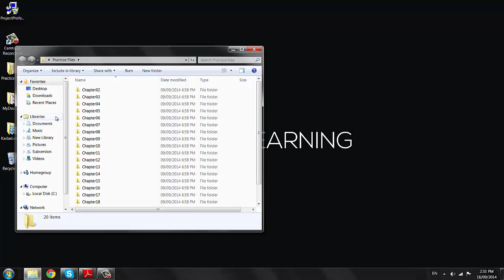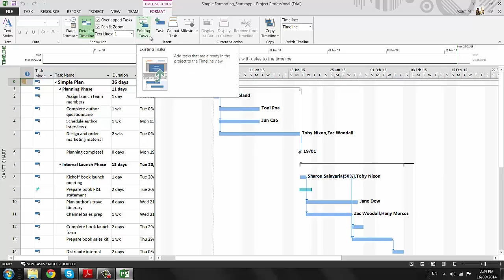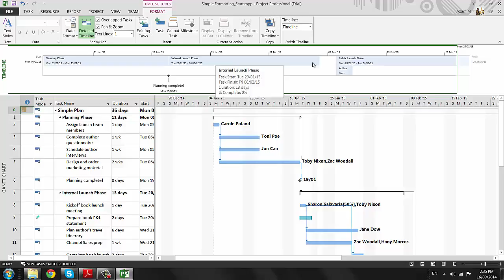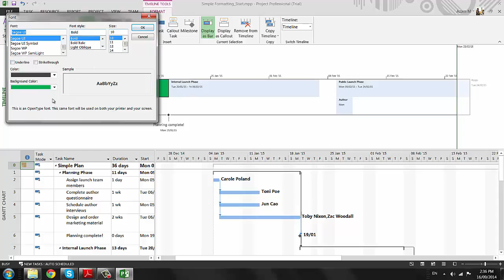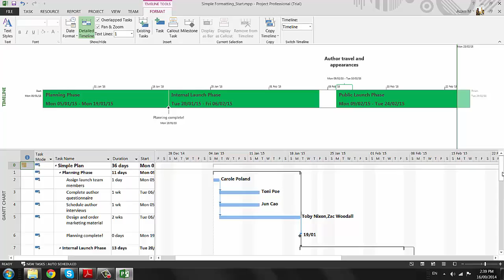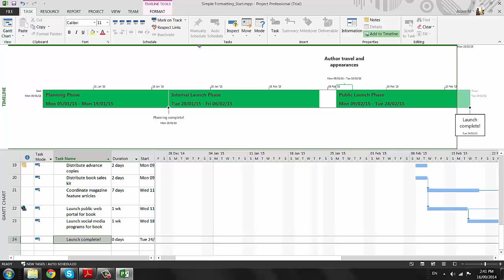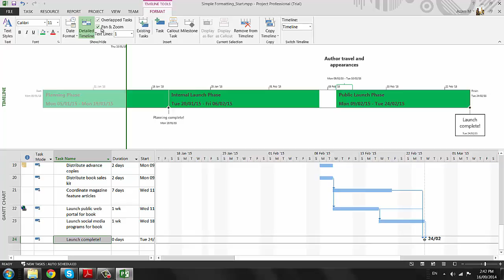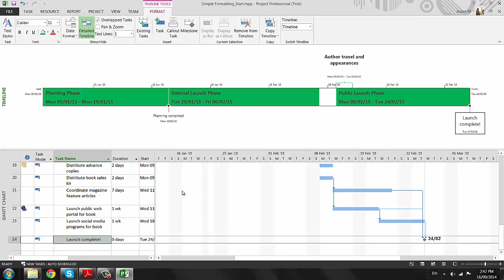Customizing Timeline View in Microsoft Project 2013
These instructions are specific to Microsoft Project 2013 and 2010. Click View, and then select Timeline. Right-click a task, and then click Add to Timeline.
How do I change the timeline view in MS project?

How to use MS project?
How to customize TImeline in MS project